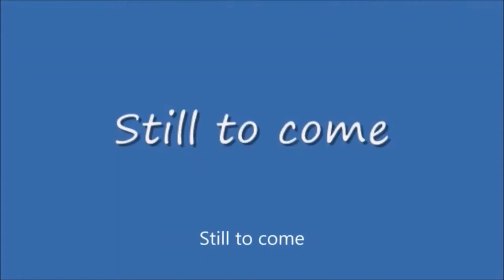Monday Night Mayhem #397